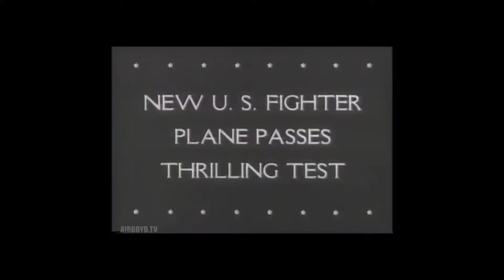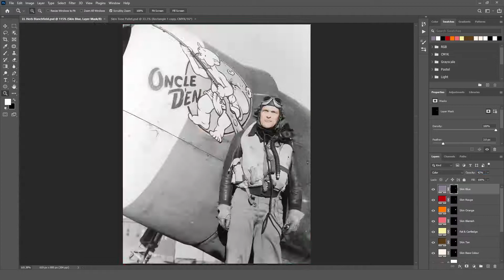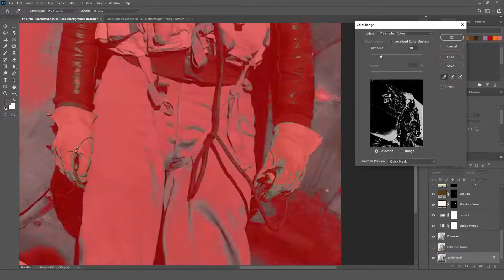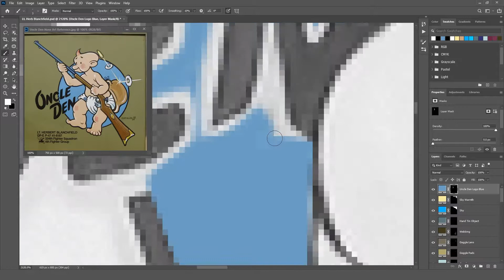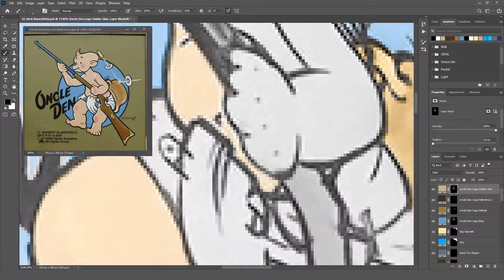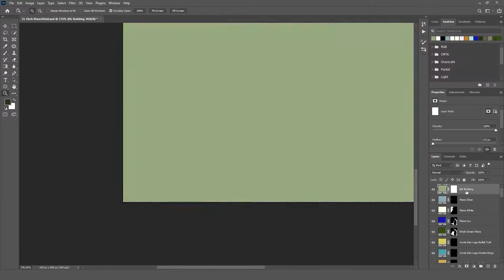Lt Herb Blanchfield - Photo Colorization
Captain Herbert Blanchfield of the 334th fighter Squadron, claimed 4.333 strafing kills within days of receiving his P-51B Mustang in early April 1944. He was shot down in P-51D Mustang 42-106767, during a strafing attack on a flak tower at Reims-Champagne airfield. Although initially evading capture, Blanchfield was eventually found by the Gestapo, and he spent the rest of the war as a POW.